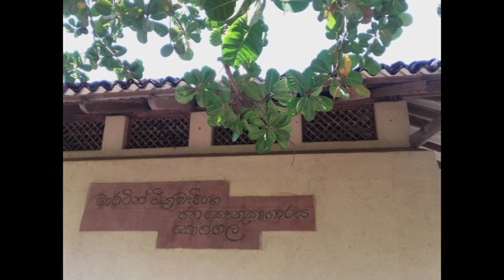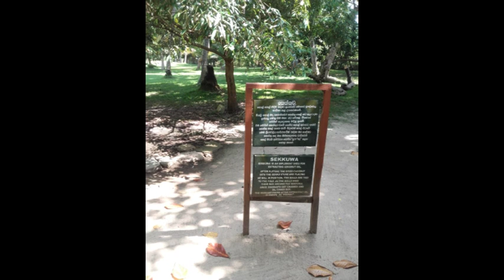journey to martin wickramasingha